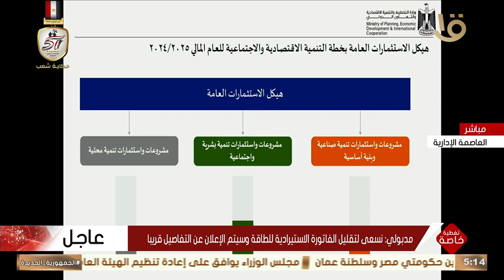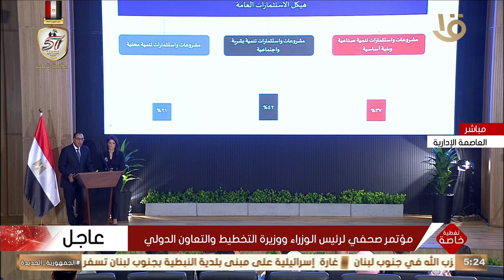رئيس مجلس الوزراء مصطفى مدبولي يجيب على أسئلة الصحفيين عقب اجتماع الحكومة الأسبوعي